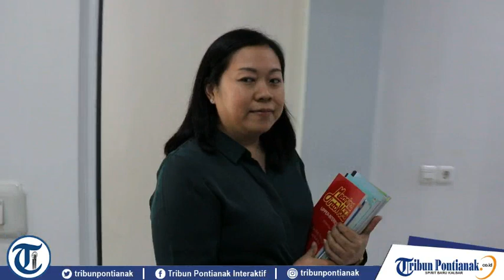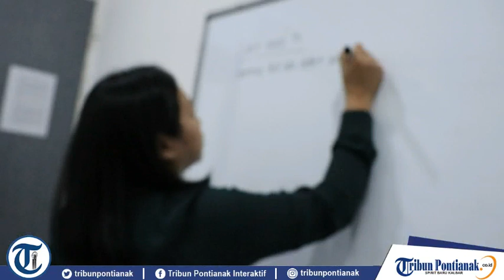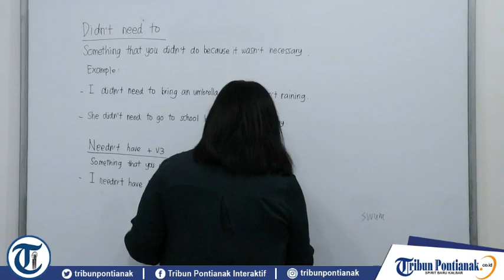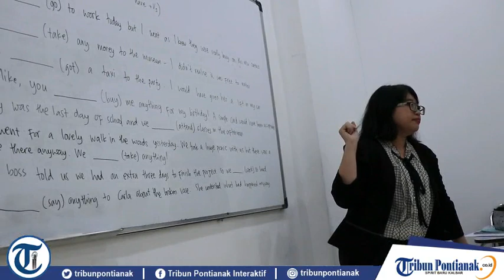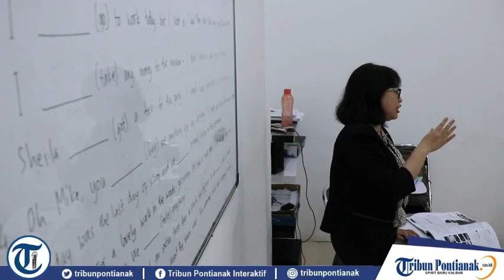Pulang dari Luar Negeri, Susanto Berikan Kontribusi untuk Pontianak Lewat Pendidikan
“Berlatar belakang dari ketertarikannya di bidang pendidikan dan keinginannya untuk memberikan kontribusi di bidang ini, Susanto Fadjaray, seorang Insinyur teknik lulusan Nanyang Technological University (NTU) dan Massachusetts Institute of Technology (MIT) membuka sebuah kursus bahasa Inggris, SIGMA Education di Pontianak Kalimantan Barat.”

Pada tahun 2011, Pria yang akrab dipanggil Santo ini membuka Sigma Education, lembaga kursus bahasa Inggris di Jalan WR Supratman No A-10, Pontianak.

Santo memiliki tujuan mulia untuk memajukan dunia pendidikan di kampung halamannya, Pontianak Kalimantan Barat.

“Saya cukup prihatin ketika baru pulang ke Pontianak dan memperhatikan perkembangan pendidikan di sini khususnya di bidang Bahasa Inggris. Fakta yang saya temukan adalah, banyak siswa siswi yang setelah bertahun-tahun belajar bahasa Inggris, belum menguasai bahkan dasarnya sekalipun,” terang Pria mantan Siswa SMU Taruna Bumi Khatulistiwa Pontianak ini kepada Tribun saat ditemui di kantornya, Senin (4/3/2019).

Selain itu, menurutnya banyak juga yang bingung tentang jurusan yang harus mereka pilih di perguruan tinggi.

“Di situ, saya merasa bisa berkontribusi dan memberikan apa yang mereka butuhkan. Dari situ, muncullah Sigma Education,” tambahnya.

Kemampuan berbahasa Inggris menjadi sesuatu yang sangat penting di tengah dunia yang semakin global dan saling berhubungan.

Program pengajaran Sigma dirancang sesuai kebutuhan dan tingkat penguasaan siswa.

Sigma memberikan pembelajaran bahasa Inggris yang efektif dan praktis kepada murid-murid dan menyediakan konsultasi gratis kepada murid-murid mereka yang ingin melanjutkan studi ke luar negeri.

Dari sejak berdiri hingga kini, sudah ribuan siswa/mahasiswa yang menimba ilmu di Sigma Education.

Kelas yang relatif kecil, pendekatan yang interaktif dan dinamis, dipadu dengan pengajar yang berpengelaman dan berdedikasi tentunya akan menciptakan pengalaman belajar yang unik buat para murid Sigma.

Jumlah murid per kelas relatif kecil (rata-rata 8-10). Kondisi ini memungkinan para guru untuk mengetahui perkembangan setiap murid secara menyeluruh dan memberikan bantuan lebih kepada murid yang membutuhkan.

Desain ruangan kelas nyaman dan full AC.
Selain itu, susunan bangku membentuk huruf "U" sehingga bisa memfasilitasi proses belajar yang interaktif.

Materi pembelajaran yang diberikan bersifat terpadu dan berkesinambungan dari level anak-anak hingga dewasa sesuai dengan kebutuhan siswa.

Hasil belajar murid-murid Sigma bisa terlihat jelas dari pencapaian yang bagus dalam ujian sekolah dan juga dalam ujian Inggris Internasional (IELTS) mereka.